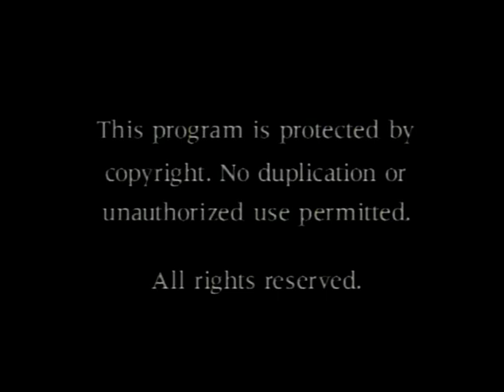When God Is Hiding | Full Movie | Philip Yancey | Miriam Neuteboom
One of the most beloved authors of our day, Philip Yancey, has never shied away from the toughest subjects. True-to-form in this revealing discussion, Yancey, beginning with the tragedy of 9/11 and the World Trade Towers, explores why tragic events happen in our lives and in our world.  Yancey further discloses how many of his books came about because he questioned his doubts as much as he questioned his faith.  Having grown up in a legalistic church, Yancey began to explore the church's approach to faith.  Viewers will find his concept of separating faith from church fascinating, probably insightful, and possibly disturbing.  Yancey's struggle in this arena led him to write, How My Faith Survived the Church. Yancey shows why he enjoys speaking at colleges where he challenges skeptics to find any argument against God that is not answered in the Bible.  So whether you are a long-time reader or just discovering Philip Yancey, here is a feast of provocative and evocative thought from one of the most articulate.

Director: Miriam Neuteboom
Starring: Philip Yancey